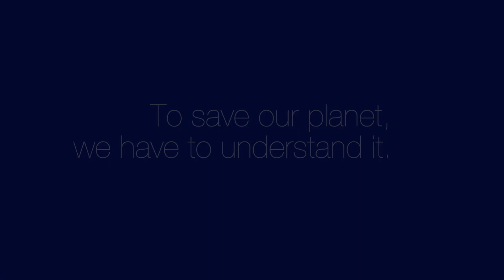Expedition PS119 on Google Arts & Culture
Auf der Polarstern-Expedition PS 119 sucht ein internationales Team, geleitet von Prof. Gerhard Bohrmann vom MARUM, in antarktischen Gewässern nach „Oasen des Lebens“ in der Tiefsee. Eine Ausstellung auf Google Arts & Culture porträtiert die Beteiligten und nimmt Interessierte mit ins südliche Polarmeer.

On the Polarstern expedition PS 119, an international team led by Prof. Gerhard Bohrmann from MARUM is searching for "oases of life" in the deep sea in Antarctic waters. An exhibition on Google Arts & Culture portrays the participants and shows information about the journey.